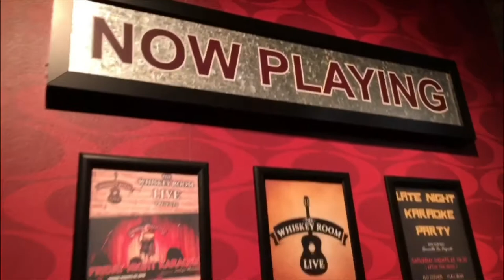Whiskey Room Live Presents: Ryan Nicholson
Heya Amigos!  🥳
Please SaveTheDate, Saturday, March 7th at 7PM and @visitfranklintn for an intimate evening of live Covers & original music 🎹🎸 with @ryannicholsonsongwriter
Show starts at 7PM at @whiskeyroomlive located inside @kingsdine at @coolspringsgalleria, pick up your 🎫 tickets today at my IG Bio or click the link at the bottom👇 Don’t forget to tell a friend! 😊